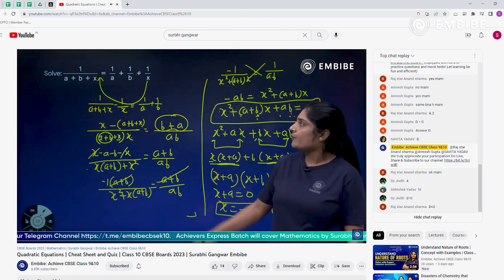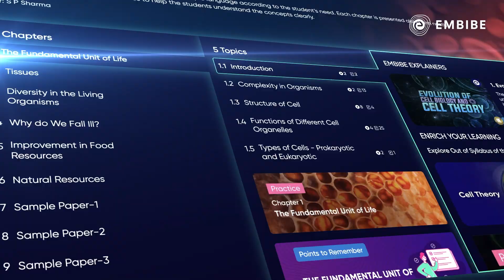Surabhi Gangwar Ma'am's Meri Kahani Meri Zubani | Mathematics Expert | Embibe: Achieve Class 8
Embibe brings a video about the life journey of our Mathematics Expert Surabhi Gangwar Ma'am - Meri Kahani Meri Zubaani.